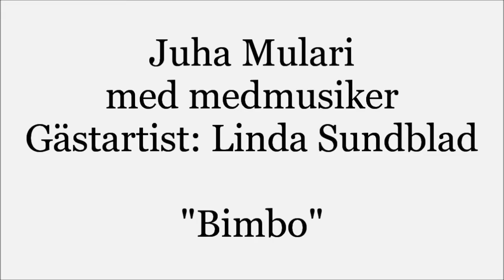Juha Mulari med gäst Linda Sundblad, Bimbo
Live på ENGELEN 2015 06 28

Foto & videoredigering: Hans Müller

whipsplash prod. 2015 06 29